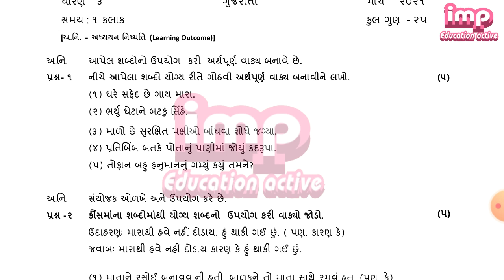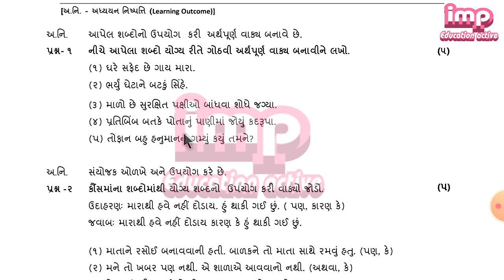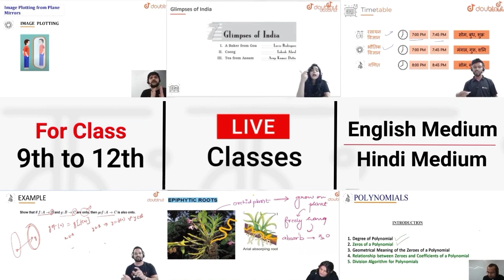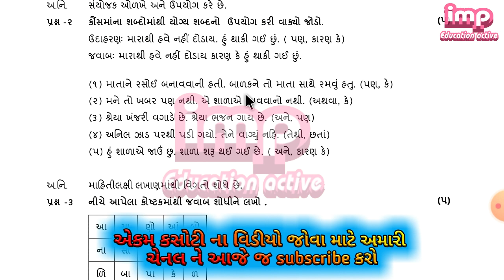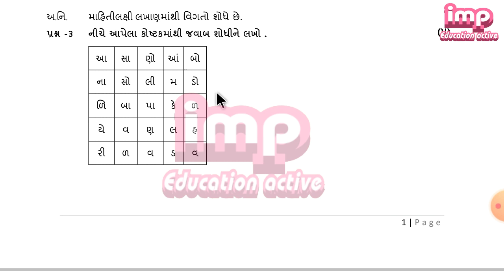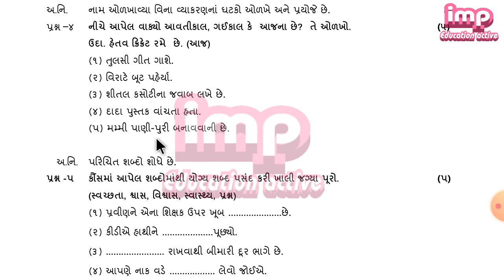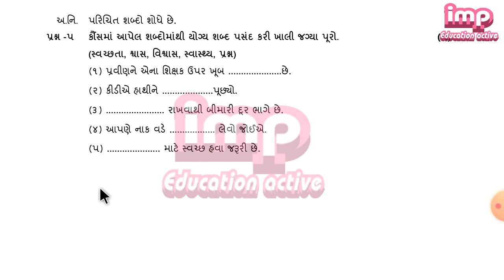dhoran 3 Gujarati ekam kasoti paper / ધોરણ 3 એકમ કસોટી ગુજરાતી પેપર / unit test paper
We are an app based e-learning platform for students.

(Class 6th to 12th upto IIT-JEE Level)

 *About my channel video*
 * education information
 * sarakari yojana
 * english grammar
 * ekam kasoti paper solution video
 મિત્રો આ વિડિયોમા gcert.gov.in ના પેપર છે જે સામયિક મુલ્યાકન કસોટી  2૦21 ની એકમ કસોટીનું સંપૂર્ણ પેપર આપવામા આવેલ છે. ધોરણ ત્રણ ધોરણ ચાર ધોરણ પાંચ ધોરણ છ ધોરણ સાત ધોરણ આઠ વગેરે ના વિડિયો જોવા મળશે. ત્યાર બાદ સરકારી યોજના અને english grammer ના વિડિયો પણ અમારી ચેનલ પર છે. Our channel is ekam kasoti paper solution 2020 and ekam kasoti paper solution 2021 and ekam kasoti dhoran 3 ekam kasoti dhoran 4 ekam kasoti dhoran 5 ekam kasoti dhoran 6 ekam kasoti dhoran 7 ekam kasoti dhoran 8 std 3 std 4 std 5 std 6 std 7 std 8 also this topic our channel video samayik mulyankan kasoti std ekam kasoti paper solution february  2021 unit test dhoan unit test std 3 to 12 unit test paper yunit test std 3 to 8
Thank you very much visit this channel